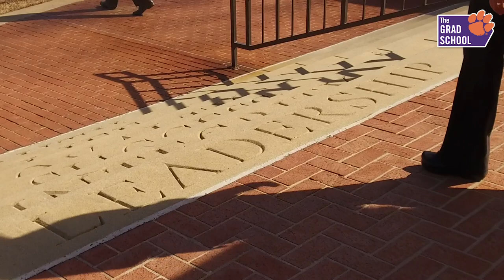Transformation Story: Leslie Lewis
Learn more about Leslie Lewis, one of West Point’s first women, and how her military experience inspired her to pursue research on women and leadership at West Point.